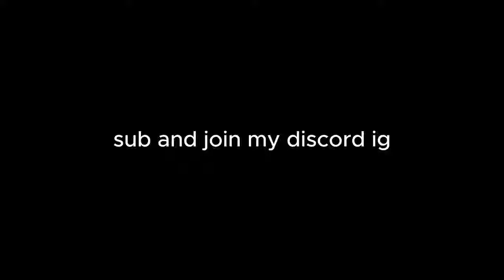cursed battle cats stats 15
emulator still broken :/
compilation coming tomorrow btw